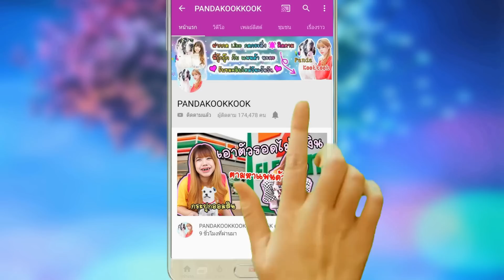เฮ้ย ปอบท้อง คลอดลูก กลางวันแสกๆ |โดรนจับภาพ ก่อนมันจมน้ำ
เฮ้ย พี่กุ๊กกุ๊ก เจอ ปอบคลอดลูก กลางวันแสกๆ โดรนจับภาพ ก่อนจมน้ำ